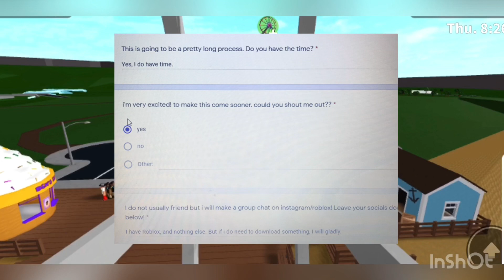800 subscriber special announcement! | watch all | superkittyninja 💓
ツ OPEN MEE ツ

hi everyone ✨ in today’s video i’m just going to be announcing who made it for the subscriber special!! i am so excited those of you who made it i will be DM you asap!🥰

if you want to collab, make sure to click this link!

i hope you enjoyed the video and have an amazing day!🧸🤍

 intro: Auvie
thumbnail: made by me

milestones:
🔓50
🔓100
🔓200
🔓300
🔓400
🔓500
🔓600
🔓700
🔒750
🔓800💞
🔒900
🔒1000

☆*•~faq’s

a-yes! click the link above!
a-unfortunately, i cannot because of roblox max limit of friends!
q-can we be ibfs?
a-sorry. the spot is already taken!
q-what do you edit with?
a-i use inshot and sometimes kinemaster.

comments of the day:
✨ dora

Uploading schedule-
~+*•Sunday’s 2pm EST
•*+~Wednesday’s 3pm EST

have an amazing day! lots of love your friend-

šüpęrkįttÿñīńjå

               `ಠ_ ಠ  )   `-.  (       ).`-.__.`).   meow
               (_Y_.)'    ._   )  `._ `. ``-..-'
            (i l).-' '    ((i). '   ((!.-'